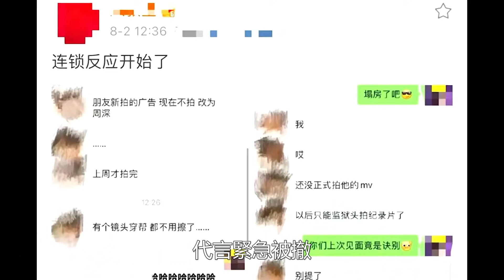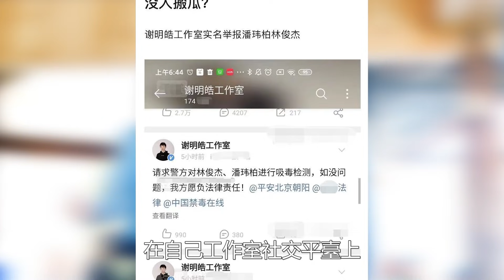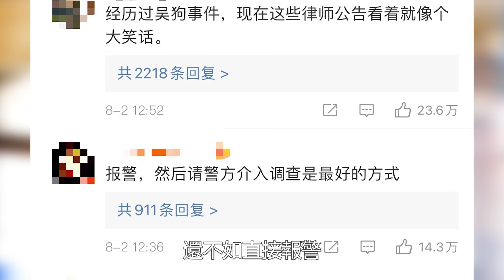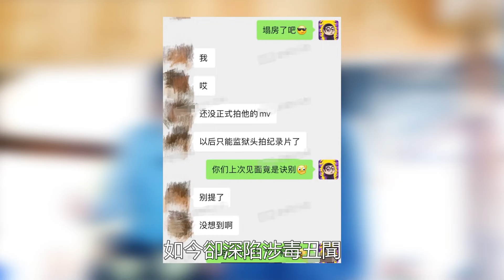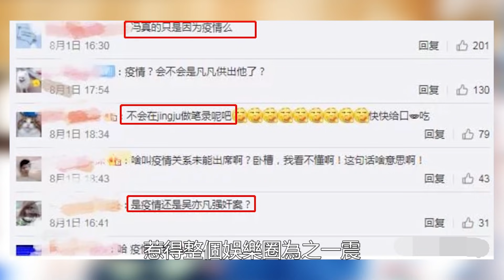偷柱換梁？潘瑋柏系吳亦凡涉毒迷奸同伙，代言緊急被撤，不良商家馬上把吳亦凡的廣告換周深重拍？目前周深律師意介入！時代電影大世界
偷柱換梁？潘瑋柏系吳亦凡涉毒迷奸同伙，代言緊急被撤，不良商家馬上把吳亦凡的廣告換周深重拍？目前周深律師意介入！時代電影大世界#潘瑋柏#吳亦凡#周深